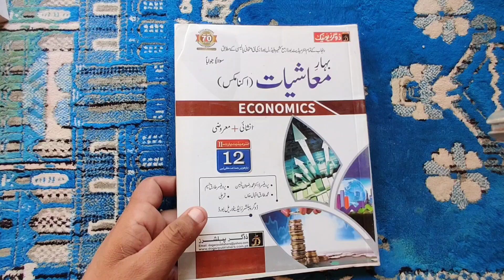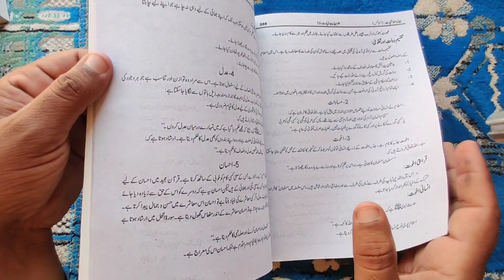Best Book For Economics Class 12 | 2nd Year Book Economics in Urdu